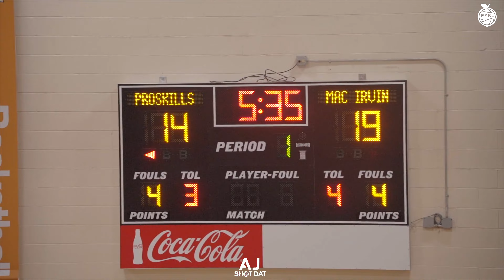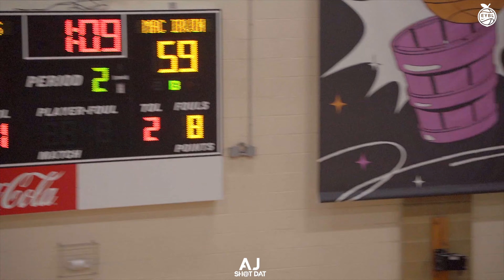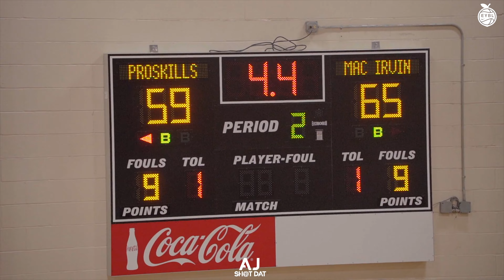Mac Irvin vs Proskills REMATCH at Peach Jam!! Mike Jones, Tristan Ford, Hudson Greer, Kayden Edwards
Mac Irvin vs Proskills REMATCH at Peach Jam!!

Mike Jones(11pts), Tristan Ford(16pts), Davion Hannah (13pts)  Hudson Greer(17pts), Kayden Edwards(12pts)

Shot & Edited by AJ Hollins @ajshotdat